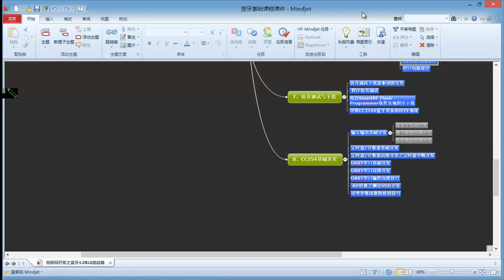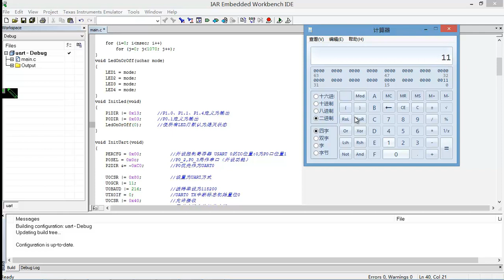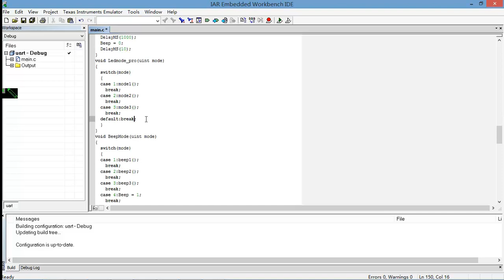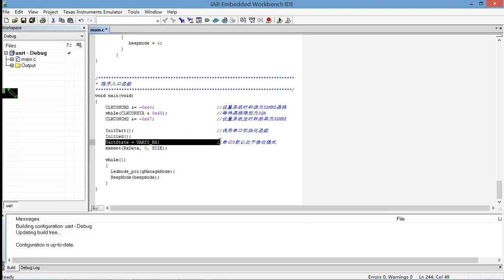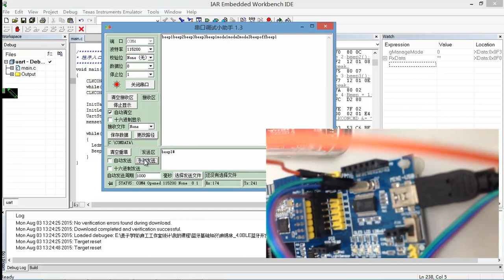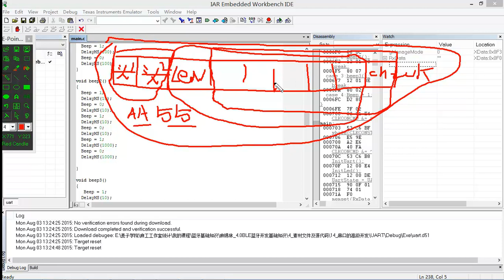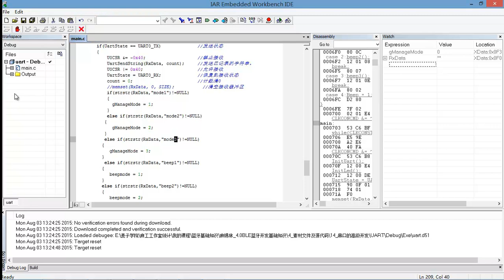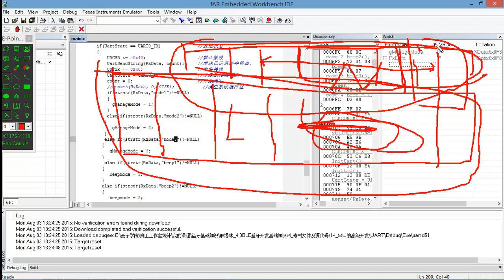物联网基础 之 蓝牙4 0 BLE基础14 串口的高级开发